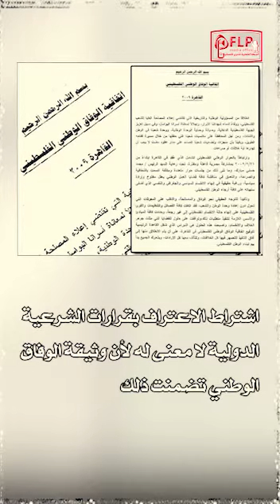لماذا قاطعت الجبهة الشعبية اجتماع المجلس المركزي